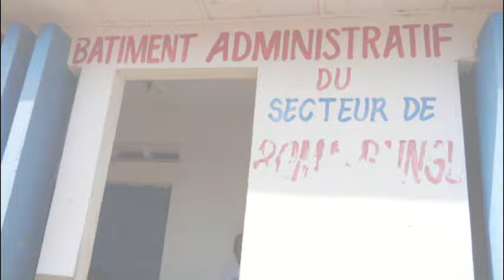ARRIVE DE L'HONORABLE ROBERT NIONDO A MOANDA COMME JESUS CHRIST